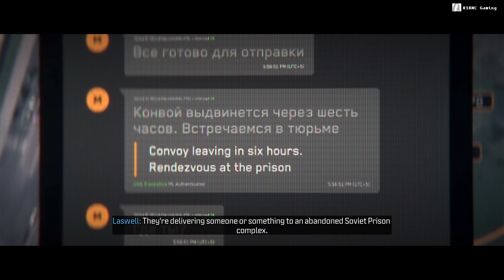Frozen Tundra - Modern Warfare III - Part 11 (No commentary)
Playing Call of Duty: Modern Warfare III 2023 with a heart rate monitor.